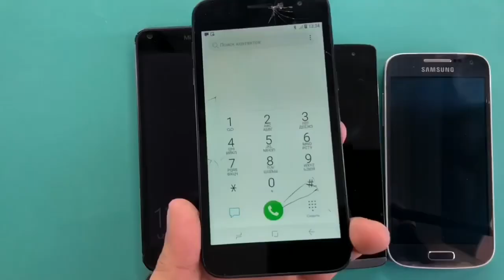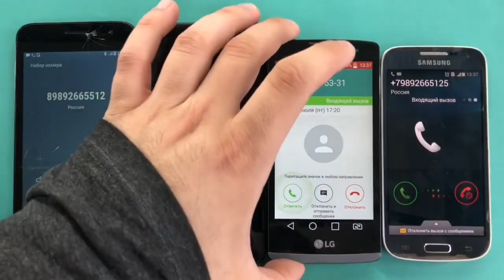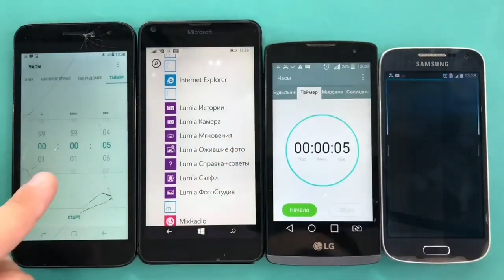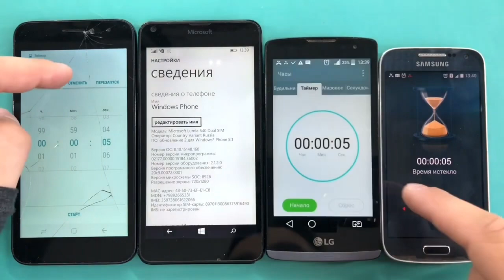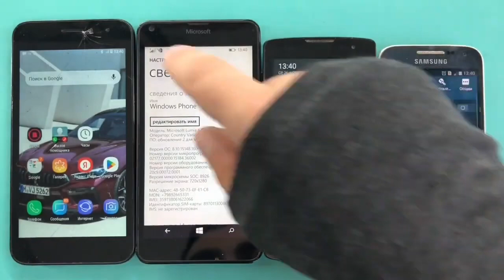Samsung Galaxy SM-J260F, MICROSOFT Lumia 640,LG_Leon,Galaxy GT-I9192/Alarm Timer Calls, Mobile Calls